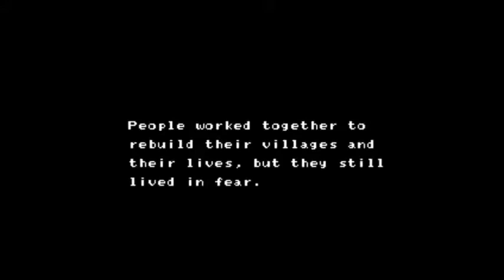365 Days Of The Nes - 169 Crystalis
This is an interesting, and ambitious, action RPG. I never really got into myself but Ragnatz did play it over at LowBiasGaming.